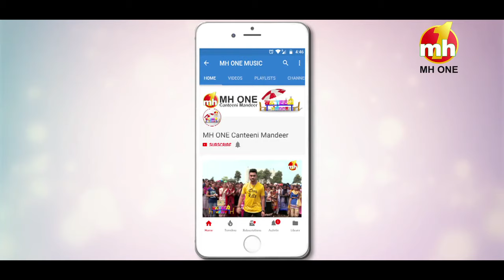Canteeni Mandeer NMS || Ravneet || Sri Guru Gobind Singh Khalsa College Sector-26, Chandigarh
Presents:- 7Up Nimbooz Masala Soda